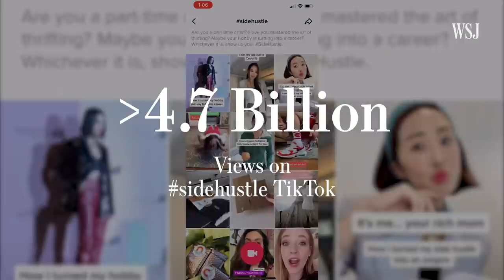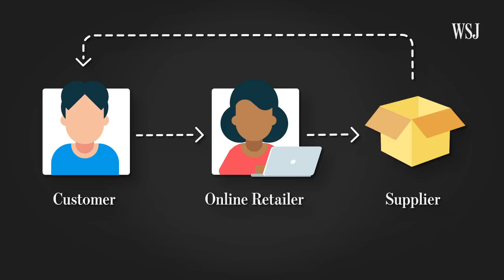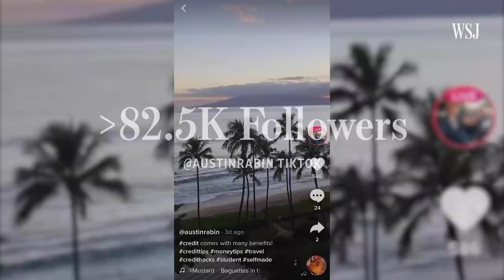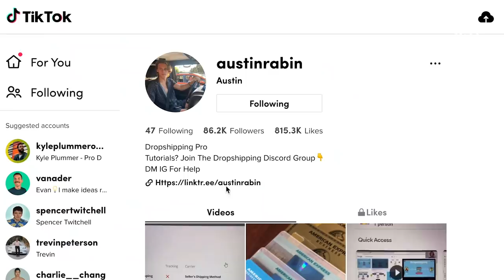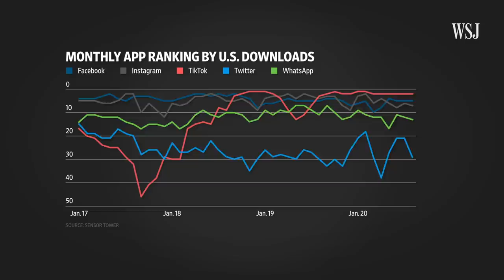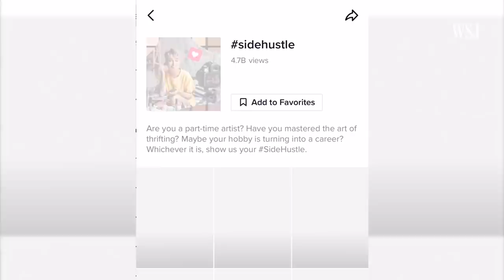Why TikTok Has Become a Launchpad for Entrepreneurs | WSJ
TikTok is becoming a popular forum for Gen-Z and Millennials to learn about entrepreneurship and making money. To find out more, WSJ spoke with three TikTokers who are attracting large audiences that support their thriving online businesses.